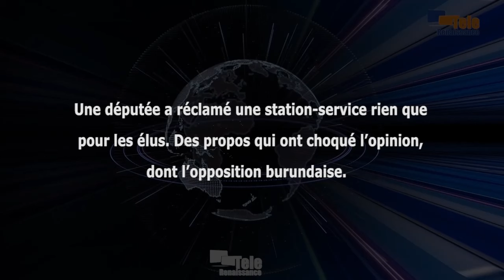L’égoïsme des autorités explique pourquoi le Burundi est le pays le plus pauvre (Nditije)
La semaine dernière, la députée Neema Niyibitanga s’est particulièrement illustrée. Pendant une séance de questions au ministre de l’Energie, elle a réclamé une station-service rien que pour les élus. Des propos qui ont choqué l’opinion, dont l’opposition burundaise. Et pour Charles Nditije, président du parti UPRONA en exil, les propos de la députée illustrent l’égoïsme qui caractérise les autorités du sommet à la base. Exemples à l’appui, Charles Nditije dit que cette attitude explique pourquoi le Burundi est le pays le plus pauvre du monde.